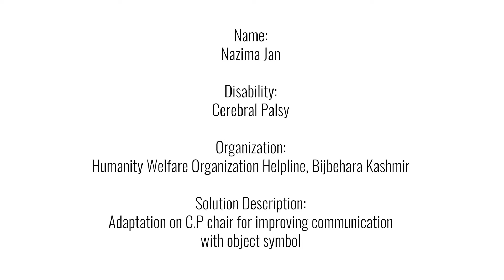Adaptation on CP chair for improving communication | Break Free Solution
In this solution video featuring Nazima Jan, an adapation is made on CP chair for communication with object symbols. Setup is made on CP chair, where different objects are placed. Nazima Jan a kid with CP issue  communicate by touching this objects depending on the activity she wants to do.

This solution video featuring Nazima Jan was shared by Humanity Welfare Organization Helpline, Bijbehara Kashmir